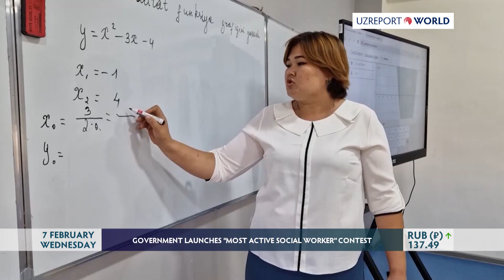GOVERNMENT LAUNCHES “MOST ACTIVE SOCIAL WORKER” CONTEST